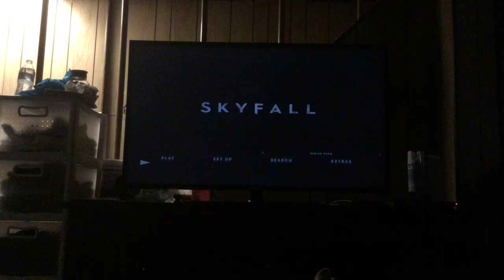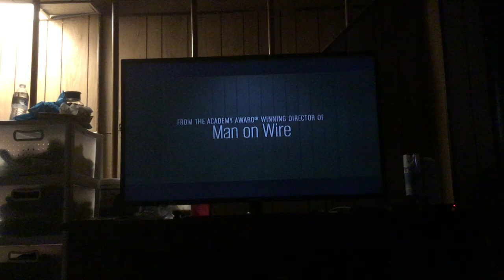Previews From Skyfall 2013 Blu-ray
Here are the previews from Skyfall on Blu-ray. Here's the order:
1.Theatrical Trailer
2.Skyfall Soundtrack Promo
3.Taken 2 Trailer
4.Broken City Trailer
5.Hitchcock (2013) Trailer
6.The Marine 3: Homefront Trailer
7.Shadow Dancer Trailer